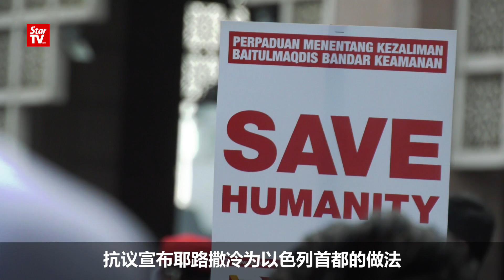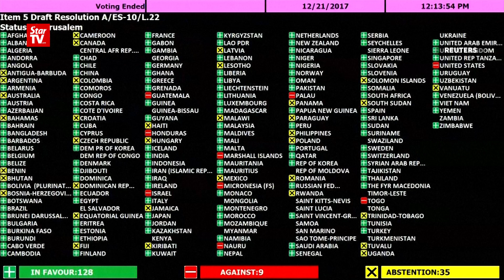22/12: 拯救耶城大集会 纳吉敦马前后脚现身 王不见王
纳吉敦马一起出席拯救耶路撒冷万人大集会，却巧妙前后脚现身，王不见王。